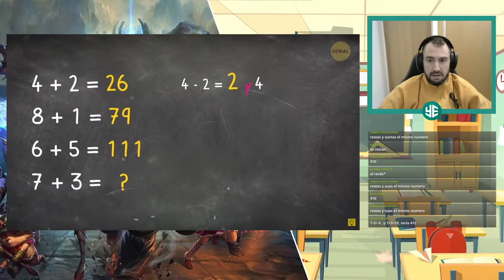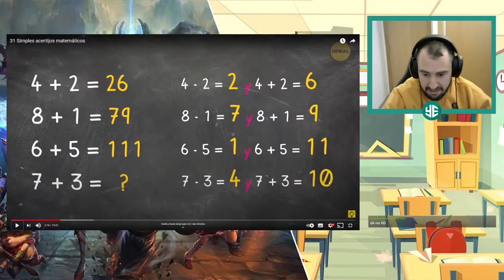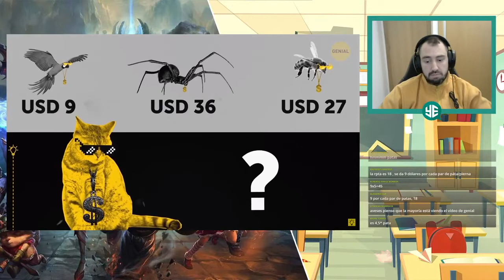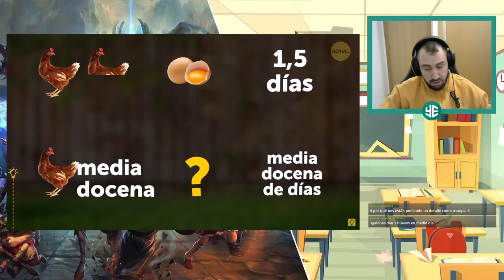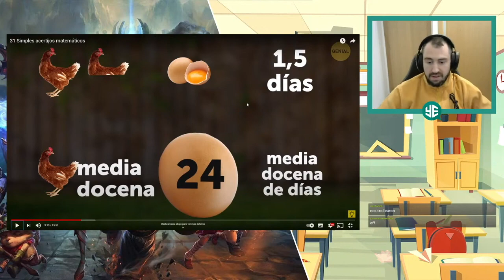El MEJOR CHAT de Youtube | menteactiva DIRECTO #4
¿No sabes quién somos? El chat de l@s menteactiva. Únete a los directos para formar parte de él. Un saludo.